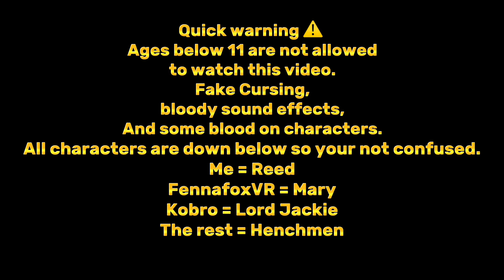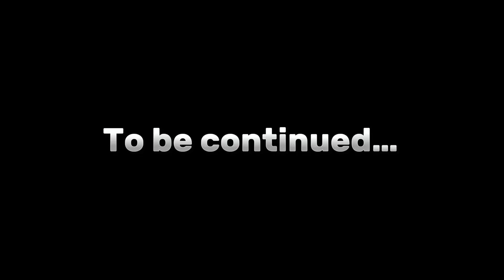A Gorilla Tag Series | Reed The Assassin